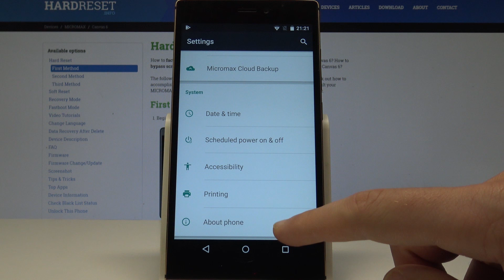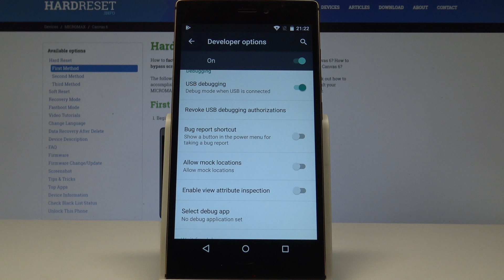How to Enable Developer Options in MICROMAX Canvas 6 - Allow OEM Unlock and USB Debugging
Check out the best way to activate the secret menu called Developer Options in MICROMAX Canvas 6. Activate the Developer Options and have some more control of your MICROMAX. Enable awesome, hidden, unique and advanced features.

How to enable Developer Options in MICROMAX Canvas 6? How to activate Developer Options in MICROMAX Canvas 6? How to unlock Developer Options in MICROMAX Canvas 6? How to enable OEM Unlock in MICROMAX Canvas 6? How to allow USB Debugging in MICROMAX Canvas 6? How to allow OEM Unlock in MICROMAX Canvas 6?